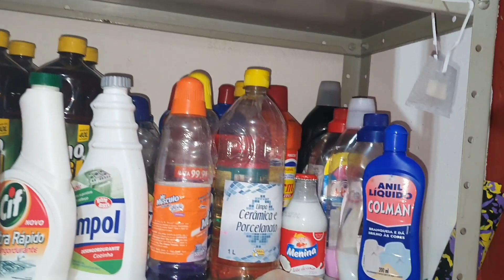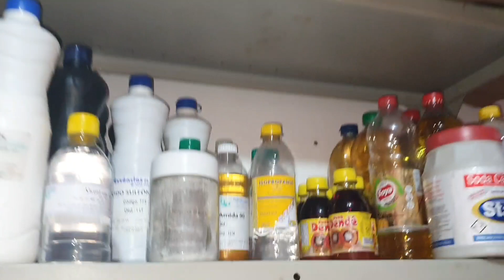CONHEÇA O STUDIO/CAFOFO DE GRAVAÇÃO DA VOVÓ ESPERTA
🟢OLA AMORES ESTOU PASSANDO MAIS UMA VEZ PARA DEIXAR UMA ÓTIMA RECEITA ESPERO QUE GOSTEM SE INSCREVAM NO CANAL E TOQUEM O SININHO PARA NÃO PERDER NENHUMA NOVIDADE TA BOM CONTO COM VCS DEIXANDO SEU JOINHA E SEU COMENTARIO.

  🟢 DICAS E LINKS DE OUTRAS RECEITAS...

❎AS FORMINHAS QUE USO EM MINHAS RECEITAS FORAM PRESENTE 🎁  DE UMA AMIGA SEGUIDORA DO CANAL MAS VC PODE COMPRAR POTINHOS EM LOJAS TIPO 199, SALMOS 91 OU ATÉ MESMO NO MERCADO LIVRE E SE NÃO CONSEGUIR PODE USAR CAIXA DE LEITE POTES DE MARGARINA USE A CRIATIVIDADE E FAÇA UMA EXELENTE TERAPIA E  ECONÔMIA PARA SUA CASA

❌LEMBRANDO NÃO POSSO FALAR DE VALORES PARA VENDA POIS FAÇO PARA MEU USO E DE MINHA FAMÍLIA PROCURE SE INFORMAR SOBRE VALORES EM SEU BAIRRO OU CIDADE POIS CADA LUGAR TEM UM VALOR DEUS ABENÇOE SUAS VENDAS.

❌TODOS OS INGREDIENTES ESTÃO ESCRITOS NO FINAL DO VÍDEO SE VC GOSTA DO NOSSO CANAL NÃO PULE O COMERCIAL POIS É ELE QUEM PATROCINA OS INGREDIENTES PARA NOSSAS RECEITAS❌

❎LEMBRE-SE DE USAR OS EPIS EM RECEITAS FEITAS COM SODA,LUVA MASCARA E ÓCULOS.

❌SE FOR USAR SODA EM ESCAMAS SÃO 3 COLHERES DE SODA EM 100ML DE AGUA FRIA❌

❎TABELA DE SODA POR LITRO DE ÓLEO
SODA 60%➡️200 GRAMAS
SODA 75%➡️170 GRAMAS
SODA 99%➡️140 GRAMAS
SODA LIQUIDA 50%➡️200ML
   ❌CONSULTE SEMPRE A TABELA OU A ORIENTAÇÃO DA RECEITA❌

❎ALCOOL PARA RECEITA DE SODA SOMENTE DE POSTO OU 92%❎
❎ALCOOL PARA SABÃO MULTIPLICADO QUALQUER ALCOOL DE MERCADO❎
❎ALCOOL PARA SABONETE USE O DE CEREAIS QUE VENDE EM CASA DE ESSÊNCIAS OU DE MERCADO QUALQUER POCENTAGEM SE NÃO ACHAR O DE CEREAIS❎

🟢OUTRAS RECEITAS DO CANAL

RUA TOPÁZIO 675 TANCREDO NEVES
MANAUS AM
CEP 69087058

🚫ATENÇÃO: NUNCA  É DEMAIS  REPETIR  ESTE CONTEÚDO  É FRUTO DE MEU EXPERIMENTO PESSOAL  NÃO ACONSELHO  NINGUÉM A FAZER  USO  DE  NADA  SEM  A SEGURANÇA  E O AVAL DE UM PROFISSIONAL. AQUI ESTÃO  REGISTRADAS AS MINHAS EXPERIÊNCIAS. NÃO  SOU  DA  ÁREA DE SAÚDE E NEM TIRO DÚVIDAS RELACIONADAS  À ESSE TEMA.🚫

        ❣MEDITE NISSO❣

SEJA GRATO GRATIDÃO TAMBÉM É UMA FORMA DE ADORAÇÃO🙏